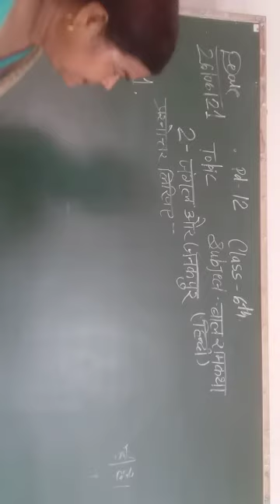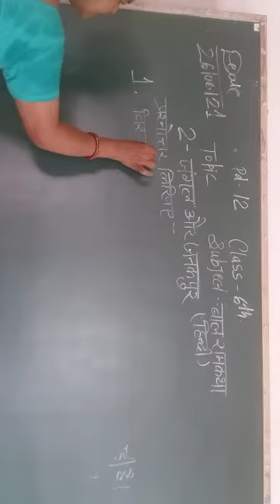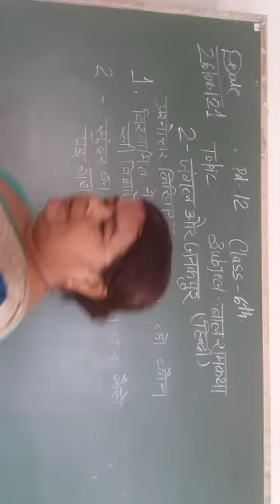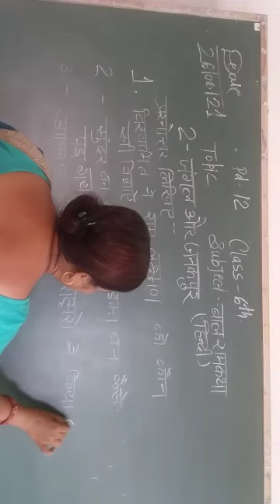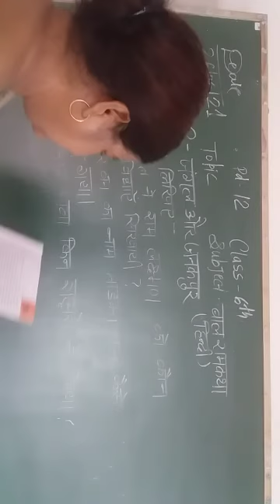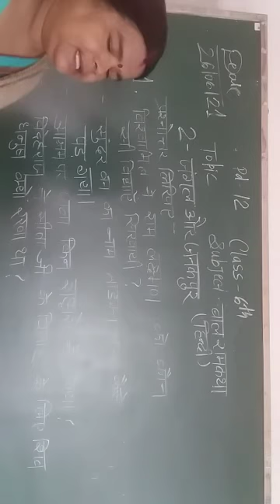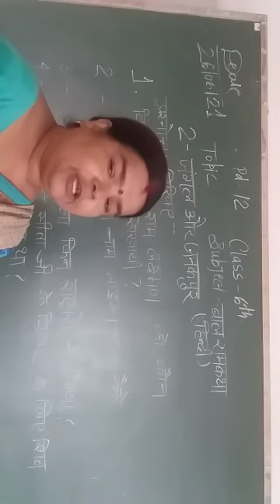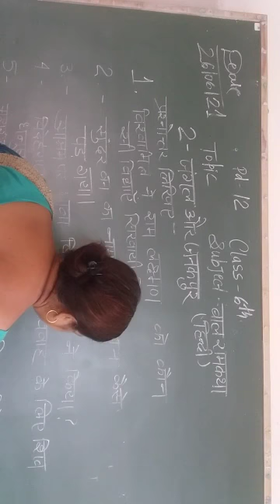जंगल और जनक पुर कथा कक्षा6 pd 12 duration13:40